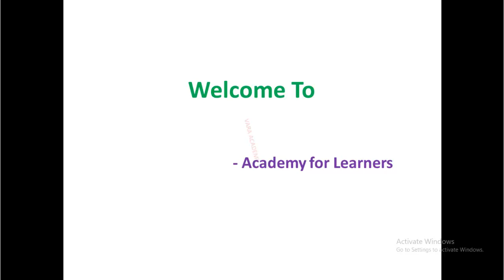How to write Telugu Alphabets (అ, ఆ) || Learn Alphabets || Vara Academy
Hi Friends,

In this video, You will learn how to write Telugu Vowels, Telugu Aksharaalu, Telugu achulu.

" shorturl.at/hjzFI "